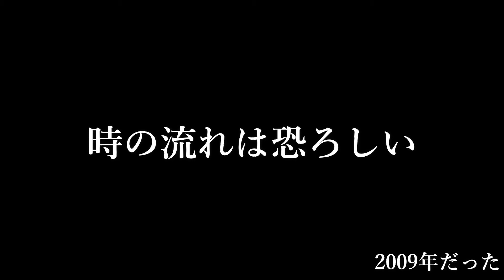【SPINNS】寮長はジムリーダーだった#19【ツイステ実況】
今日の迷言「愛がなければ見えない」

【再生リスト】